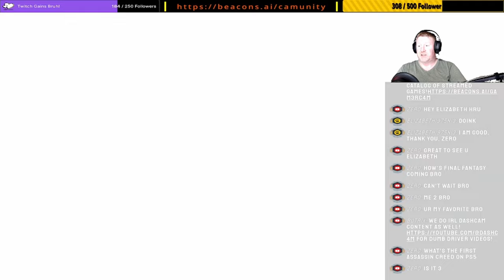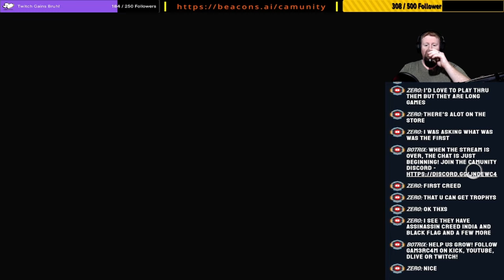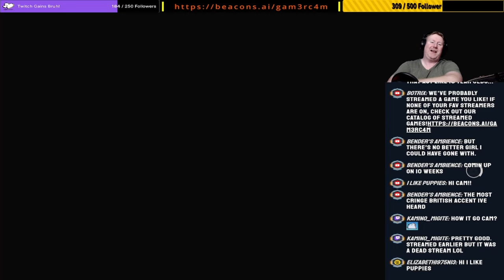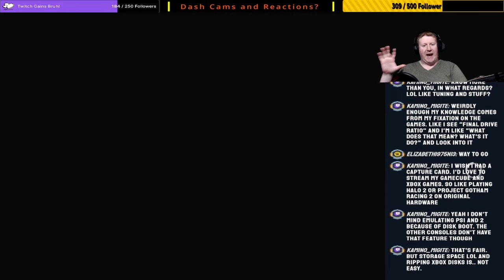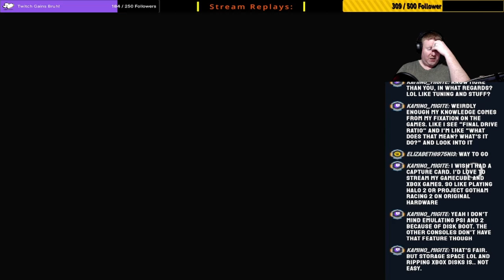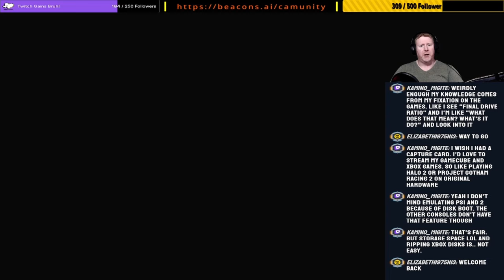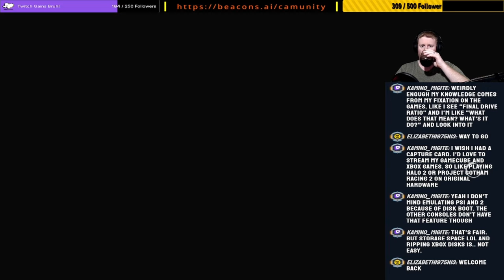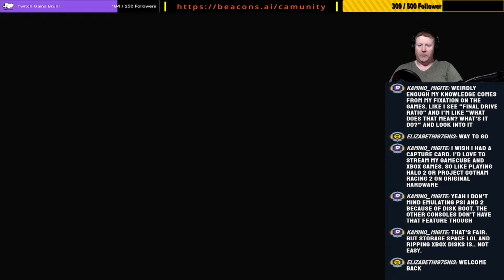Strollin The Mean Streets Of London – Never Have I Ever Played: Assassin’s Creed Syndicate – Ep 4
Where do we go after the ending of AC Unity? Will we see any connection between Syndicate and the ending of Unity and of what Arno did after Unity finished? Lets see where the industrial revolution takes us!